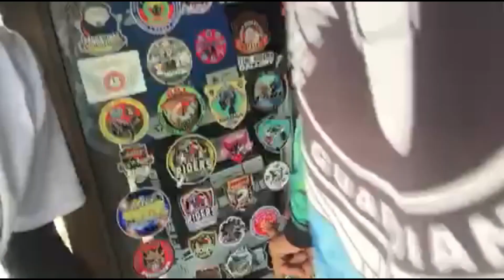KUNTING TULONG PARA SA KABABAYAN NATING NASUNOGAN SA DAGUPAN//mula sa SMERC.PAMILYA LABAN LANG!!!!!!